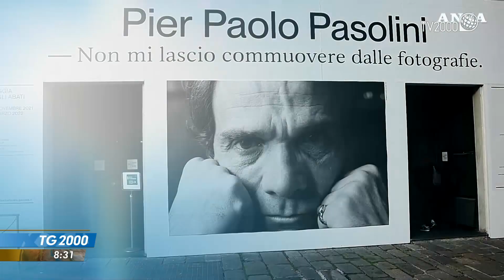TG2000, 1 dicembre 2021 - Ore 8.30